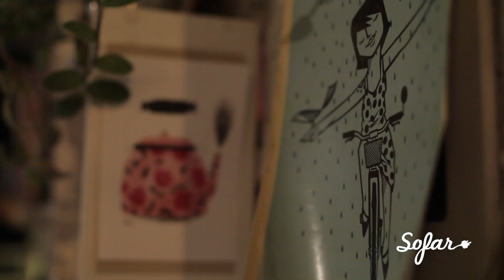Per Olav e Bruna Santana - Mais Que Uma Vida | Sofar São Paulo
Per Olav e Bruna Santana performing "Mais Que Uma Vida" at Sofar São Paulo on March 21, 2017

Artist: Per Olav e Bruna Santana

Filmed & Edited by: MarQ Audio Visual

Audio by: Flow Creative Core